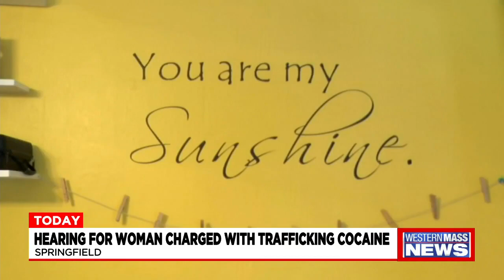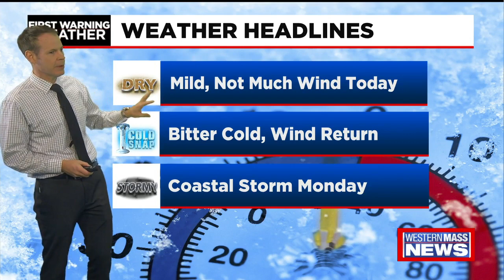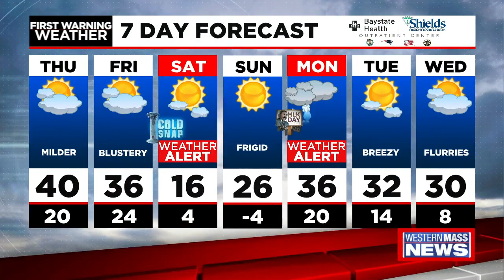Thursday morning news update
In this news update, Springfield Diocese has created a new committee in response to sexual abuse within the church, a massive marijuana growing operation was raided in Granby Wednesday by police and the FBI, and a hearing for a Springfield woman charged with allegedly trafficking cocaine out of her daycare is scheduled to be held today.